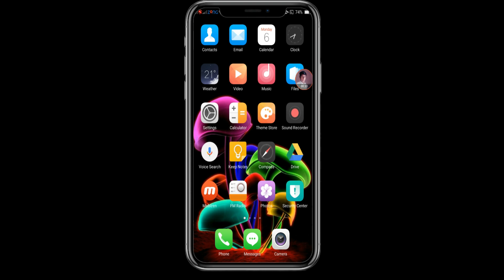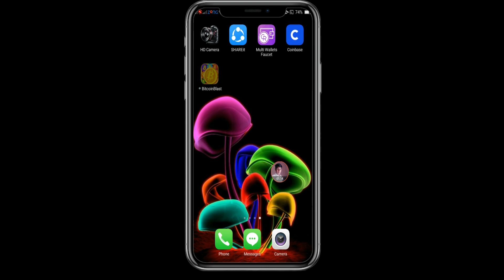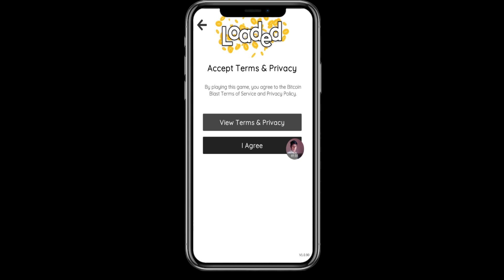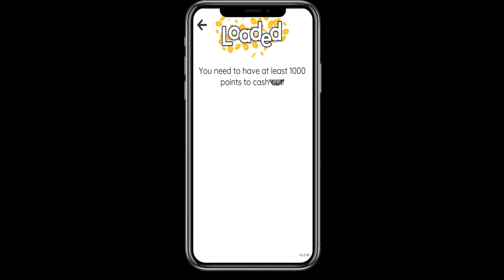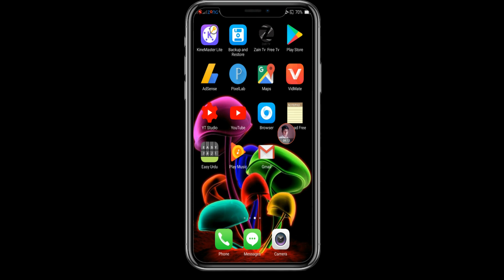How To Make Money Online By Just Playing Games || Online earning Game 2020 || Pk Tube Urdu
Link

* How fauce n Online
* How to Online Earn
* How to websiteline Daily
* How to Online Earning  Daisite
* Earn Online
* Online Earn
* Online Earning